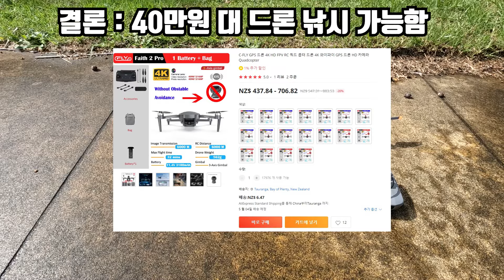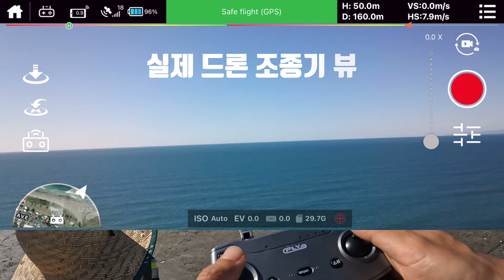40만원대 초가성비 낚시 드론 소개 !! 실전 낚시 검증 완료 ! DJI Air2s랑 비교 리뷰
안녕하세요. 빠도미 입니다.

많은 분들이 저렴한 낚시 드론 궁금해 하셔서 한 번 알리익스프레스에서 40만원대 드론 구매해서 테스트 해봤습니다.

1. 10 oz 싱커 take off 확인

2. 바람 부는 날  (15 km/h) 바다 위로 500 m 비행 확인

3. 250 m 드론 낚시 실전 (5 oz 싱커, 바늘 4개, 12합사 2호)

카메라, 비행능력, 기타 등등 고려해서 구매해봤는데 가격 생각하면 쓸만해서 추천합니다.

케레스3 라이트보다 이륙중량은 적지만 Gannet Sport 장착 가능해서 더 안전 합니다. (줄 꼬임에 안전)

그리고 카메라는 케레스3 라이트랑 비교도 안되게 좋습니다. (4K/30 fps) (물론 DJI Air2s 보단 나쁨)

부피도 작아서 휴대성도 좋습니다.

250 m 약 5~6번 캐스팅 하능 합니다.

가격은 배터리 숫자에 따라 다르며, 낚시 오래 생각하면 3개 추천 드립니다.

(장애물 회피) Obstable Avoidance 장착이 가능하지만 낚시용이면 필요 없으니 배터리만 3개 짜리 세트 구매 하시면 됩니다.

솔직히 드론 낚시는 돈이 많으면 무조건 DJI Air2s 가 좋습니다. (똑똑함, GPS 정밀도 높음, 카메라 성능 월등함)

근데 적당한 가격에, 적당히 200 m 전후 드론 원투 낚시용으로는 Faith2 Pro 드론도 쓸만 합니다.

IOS / Android 모두 지원 합니다. (C-Fly app)

구매 링크